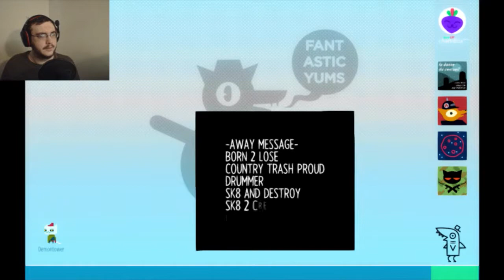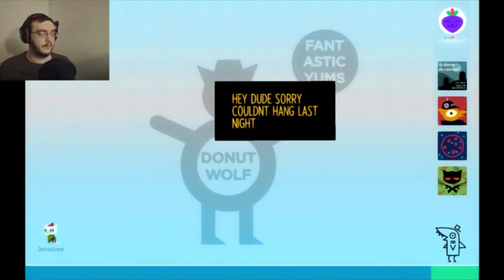MULTI CLASSING | Night In The Woods: Weird Autumn #6